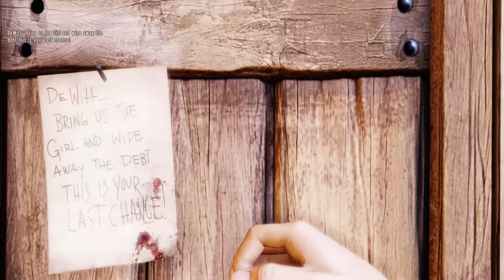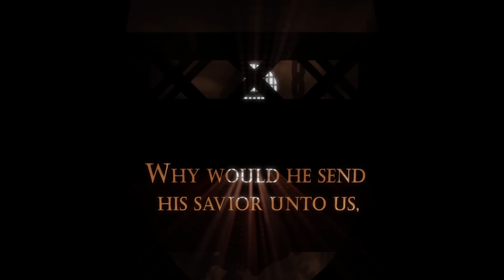A Look Back At The Story of Bioshock Infinite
Bioshock Infinite does a lot right, but it also does a lot wrong. It has a great story with a wonderful dynamic between the two main characters but it also has a lack of worldbuilding, bland gameplay, and an unnecessary DLC. Ultimately making this game just okay. So let's talk about why.
Timestamps:
0:00 Intro
0:49 Prologue
4:46 Rapture vs Columbia
11:52 Elizabeth
16:56 Hall of Heroes
24:20 Vox Populi
31:45 The Finale
37:50 The Real Story of Bioshock Infinite
45:37 Burial at Sea
1:03:46 Outro

0;00 Lighter Than Air
11;52 Elizabeth
24;20 Unintended Consquences
31;45 Family Reunion
37;50 Back In The Boat
45;37 Elizabeth
Outro: Orca Vibes - Gypsy
Hope You Enjoyed!